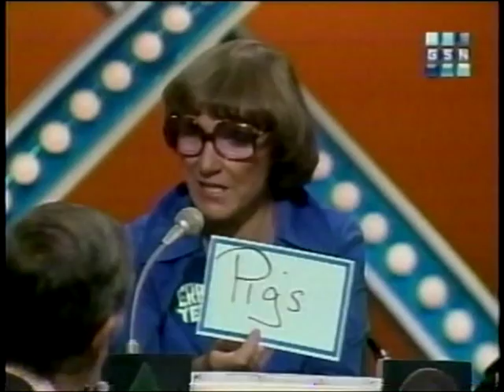Match Game - Gene & McLean's On-Screen Kiss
Here's a great moment from "The Match Game" where McLean Stevenson (from M*A*S*H fame) comments on how host Gene Rayburn didn't acknowledge him at the beginning of the show... Hilarity ensues!

Other panelists include:
-Conrad Janis
-Brett Somers
-Paul Williams
-Edie McClurg
-Debralee Scott